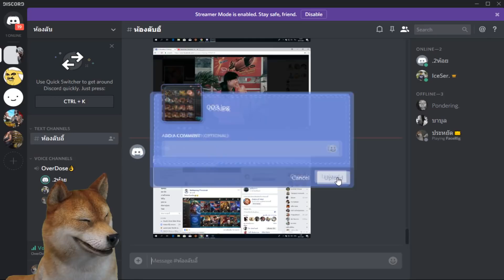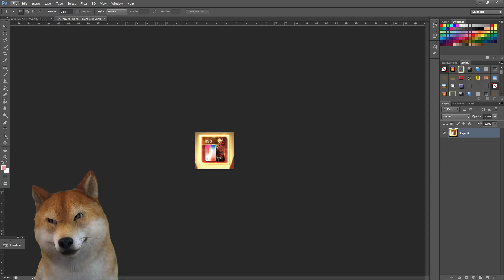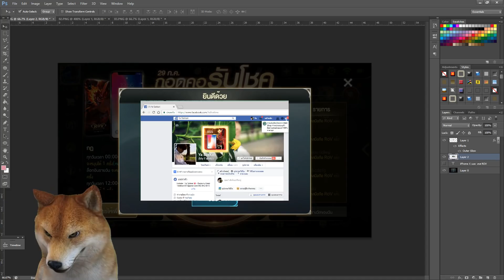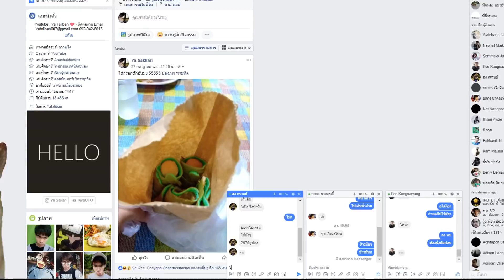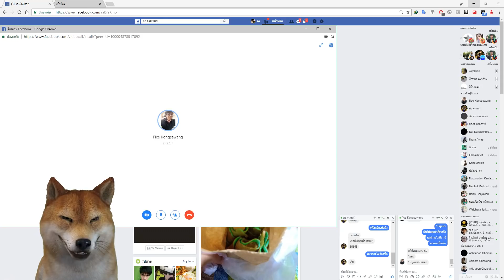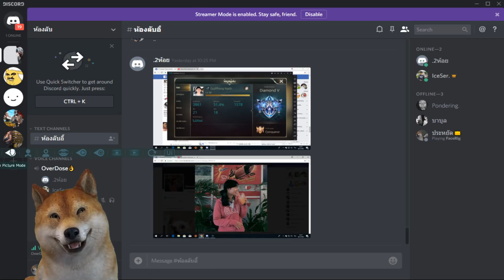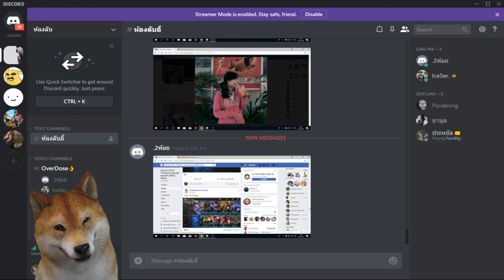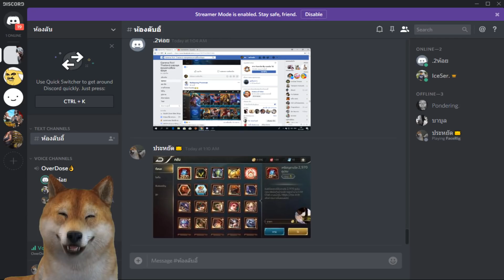แกล้งเพื่อนว่าเปิดได้ IPhone X อะไรจะเกิดขึ้น ❓